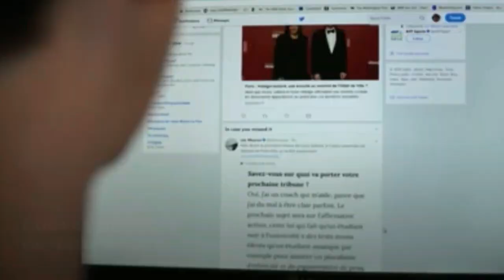🚨🚨 ALERTA TRISTES NOTICIAS ULTIMA HORA NOTICIAS 21 DE DICIEMBRE 2022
ALERTA ULTIMAS NOTICIAS DE ESTADOS UNIDOS LOS ARCHIVOS DE TWITTER BIDEN Jr. 19 DICIEMBRE 2022